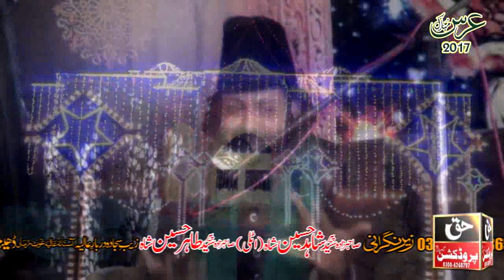Professor Peer Sohna Mahi Chishti Al hussaini (Wali ki Pehchan) 2017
Urs Mubarak Ghous e Zama Dhindha Sharif 8 November 2017
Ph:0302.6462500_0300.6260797